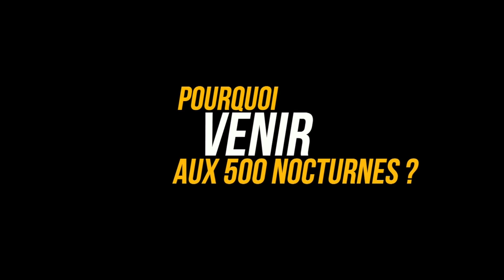Témoignage pilotes des 500 Nocturnes